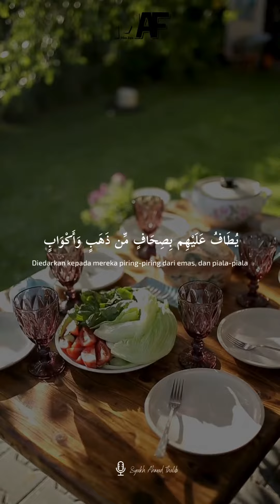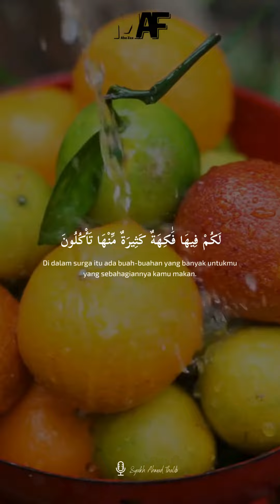🔹QS. Az-Zukhruf: 67-73 ||🎙Syaikh Ahmad Thalib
Makna Ayat✨
▪Orang-orang yang berteman akrab dalam kemaksiatan kepada Allah di dunia, sebagian dari mereka akan berlepas diri dari sebagian yang lain di Hari Kiamat, akan tetapi orang-orang yang berkawan di atas landasan takwa kepada Allah, maka perkawanan mereka tetap berlangsung di dunia dan akhirat.
▪Dikatakan kepada orang-orang yang bertakwa, “Wahai hamba-hambaKu, tidak ada ketakutan atas kalian di hari ini dari azabKu, dan kalian juga tidak bersedih atas bagian-bagian yang tidak kalian dapatkan dari kenikmatan dunia.”
▪69-70. Orang-orang yang beriman kepada ayat-ayat Kami dan mengamalkan apa-apa yang datang kepada mereka, mereka tunduk kepada Allah, Tuhan semesta alam dengan hati dan anggota badan mereka. Dikatakan kepada mereka, “Masuklah kalian bersama rekan-rekan kalian yang beriman ke dalam surga, kalian diberi nikmat didalamnya dan gembira.”
▪Di surga orang-orang yang beriman kepada Allah dan para utusanNya itu dikelilingi oleh makanan dalam nampan-nampan emas, minuman dalam gelas-gelas emas, di sana mereka mendapatkan apa yang diinginkan oleh jiwa mereka dan dinikmati oleh pandangan mata mereka, mereka tinggal di sana selama-lamanya.
▪Surga yang Allah wariskan kepada kalian ini, semuanya disebabkan kebaikan-kebaikan dan amal-amal shalih yang kalian kerjakan di dunia, Allah menjadikannya diantara rahmat dan karuniaNya sebagai balasan bagi kalian.
▪Di surga kalian mendapatkan buah-buahan yang bermacam-macam, dan dari setiap macamnya kalian makan.

🔹QS. Az-Zukhruf: 67-73
🎙Syaikh Ahmad Thalib
📖Tafsir Al-Muyassar